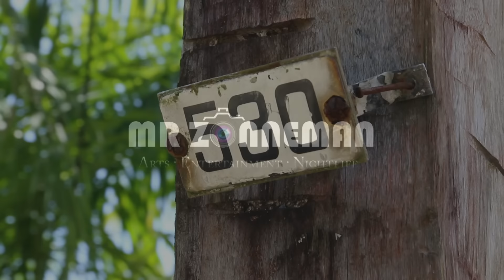Suri Sessie - BOEF feat. Zack Ink - Drugs (Prod. Monsif)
Suri Sessie - BOEF feat. Zack Ink - Drugs

Prod. Monsif

Video: Mr. Zonneman Media Group
Arts - Entertainment - Nightlife

ZonamoVevo is het kanaal van Zonamo Entertainment voor de dikste videoclips! Wil jij dat jouw videoclip te zien is via ZonamoVEVO of via Zonamo Underground?